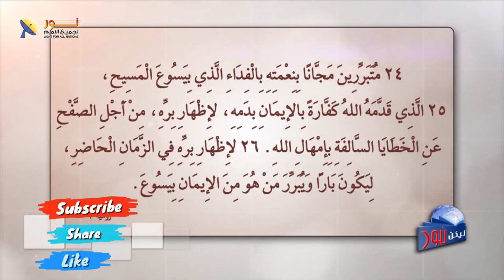632 أنواع التبرير .. مقدمة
أنواع التبرير ..  مقدمة